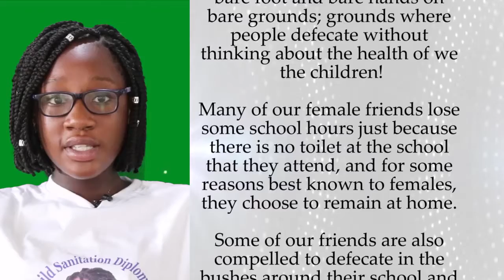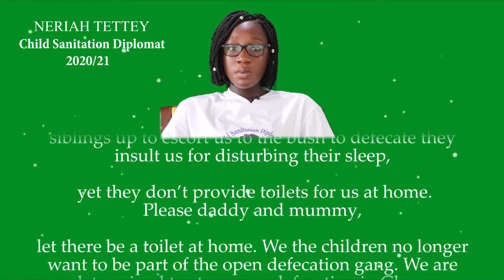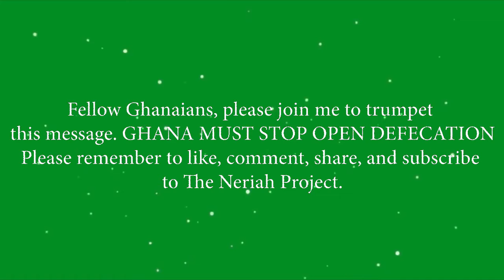Let's distance ourselves from open defecation, fellow children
In this 6th and last edition of Neriah's ODF Ghana Campaign, she advises Ghanaian children to distance themselves from open defecation and set their generation on the path of ending open defecation in the country. She believes her generation can end the canker.